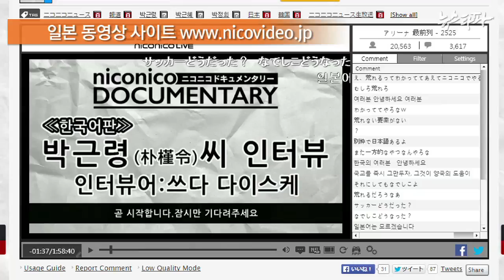뉴스타파 - 광복절 앞두고 '천황폐하'...박근령, 망언 잔치(2015.8.5)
박근혜 대통령의 동생 박근령 씨가 일본 영상매체 ‘니코니코’와의 인터뷰에서 과거사 관련 각종 망언을 쏟아냈습니다. 박근령 씨는 과거사와 관련해 계속 사과를 요구하는 것은 “창피한 일”이라고 발언하고, 일왕을 “천황폐하”라고 지칭했습니다. 한일 간의 민감한 과거사 문제에 대해서는 더 이상 문제 삼지 않아야 한다고 주장했습니다.